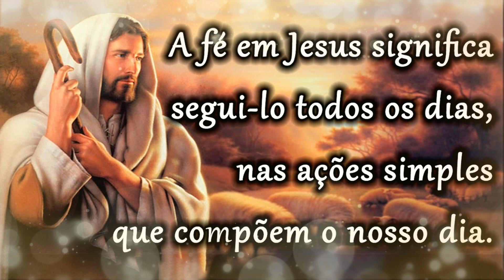PARÁBOLA DA FÉ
🥰 MOTIVACIONAL  😘AUTOAJUDA 🔥 CONFORTO 📰 MENSAGENS DE ALÍVIO ESPIRITUAL

A fórmula do sucesso é sonhar, pois só quem sonha pode idealizar algo; idealizar por sua vez é dar um tino para que algo intangível se torne real criando uma meta; a meta por sua vez traz em si um foco e um determinado tempo para se chegar a um objetivo. Criei esse canal com o objetivo de diversificar o conceito de um único tema... Espero ajudar alguém!

⚠️ ⚠️ ⚠️ Importante 👈🏻 👈🏻 👈🏻
Fundamental é o que você pensa sobre você, e não o que os outros acham de você. Suas ações, o quão orgulhoso você fica de ter feito o que era necessário hoje, não somente para resultados e sim, para atingir os seus objetivos ao longo da vida.
O seu valor depende única exclusivamente do quanto você tem orgulho de si mesmo e de suas atitudes e do quanto você consegue oferecer de auxílio aos outros. Lembre-se: Alguém pode estar precisando muito de você nesse momento, não deixe para depois, vá lá, ofereça o seu melhor.
Faça uma auto avaliação e determine seu valor de acordo com o que você está fazendo para chegar onde quer, não se compare, não use ninguém como referência, cada um tem seu jeito.
Saiba que a intenção e suas atitudes é o que realmente importa, vem antes de qualquer coisa, principalmente de seu propósito. Existe uma grande diferença entre quem você é, e quem você quer ser, fique ciente disso.
Seja sempre verdadeiro, seja você mesmo, o universo te recompensará quando você é real e o mundo chegará até você.
Nosso canal tem o propósito de ajudar, de levar uma mensagem que possa melhorar o seu dia, a sua vida. Um forte abraço. Vai dar tudo certo!